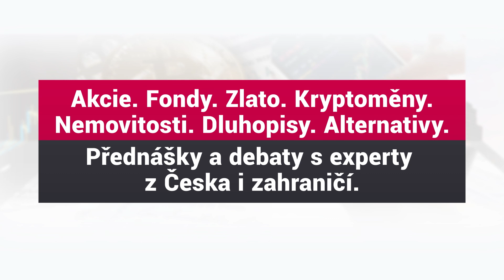Kam úspěšně investovat v roce 2022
Chcete se dozvědět, jak se mohou vyvíjet kapitálové, měnové a komoditní trhy v roce 2022? A co čeká svět alternativních investic a kryptoměn? Jedinečnou možnost máte ve středu 5. ledna 2022 na Investičním fóru, kde v rámci moderovaných diskuzních a samostatných přednášek vystoupí přední ekonomové, bankéři a investiční odborníci z Česka i zahraničí a nabídnou ty nejlepší investiční strategie pro rok 2022

Středa 5. ledna 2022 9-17 hodin, on-line/off-line konference